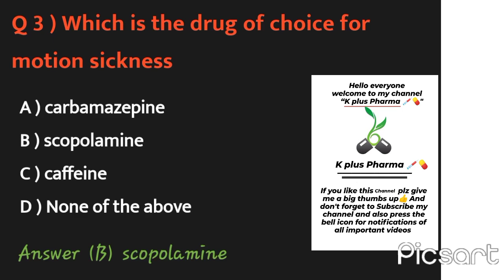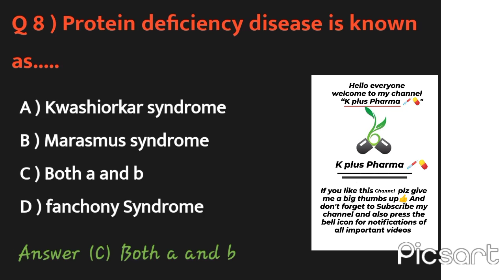IMPORTANT PHARMACOLOGY MCQ FOR GPAT/PHARMACY OFFICER/NIPER @ “ K plus Pharma 💉💊”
plz Join our telegram channel “ K plus Pharma 💉💊”